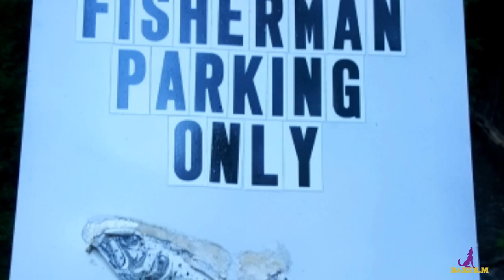Family Fishing Outing 3#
Awesome day fishing with the family and in the end had a great meal..